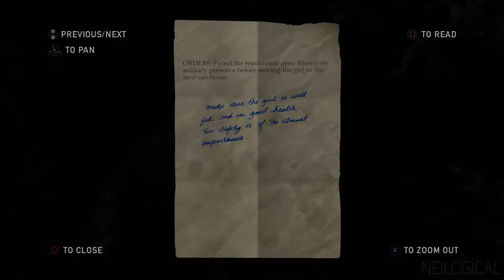The Last of Us Gameplay Walkthrough Episode 3 : The Outskirts [1080p 60FPS NO COMMENTARY]